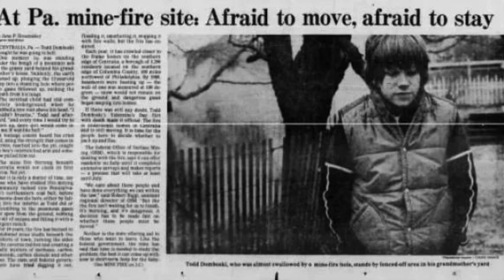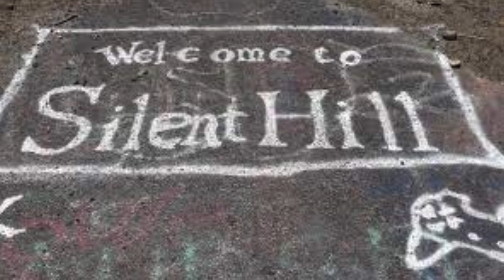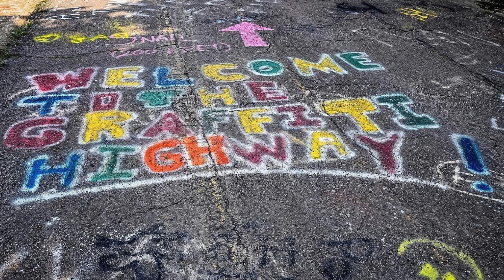#30 - The Ghost Town of Centralia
Description:
Explore the haunting story of Centralia, Pennsylvania, a once-thriving town turned ghost town. Discover how an underground coal fire, ignited in 1962, led to the evacuation and abandonment of this eerie place. Centralia now stands as a chilling reminder of the power of nature and the impact of human activity. Tune in to uncover the secrets of this ghost town and see why it's been a source of fascination for decades. Share your thoughts and theories in the comments below, and join us on this journey into the past!